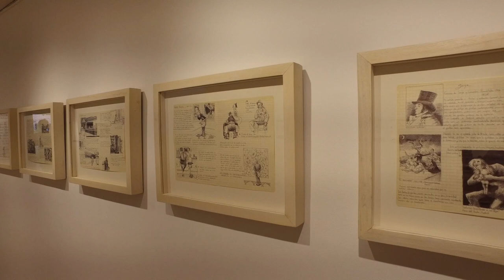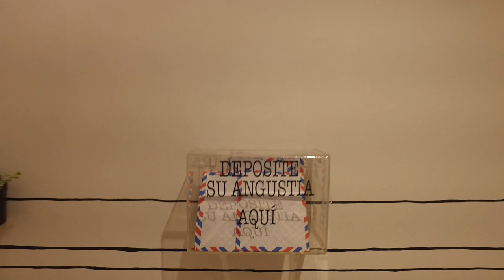Prueba y Error - Carlos Alarcón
Carlos Alarcón nos presenta en la Galería Beatriz Esguerra Art su mas reciente exposición, con diferentes técnicas de sus retratos.